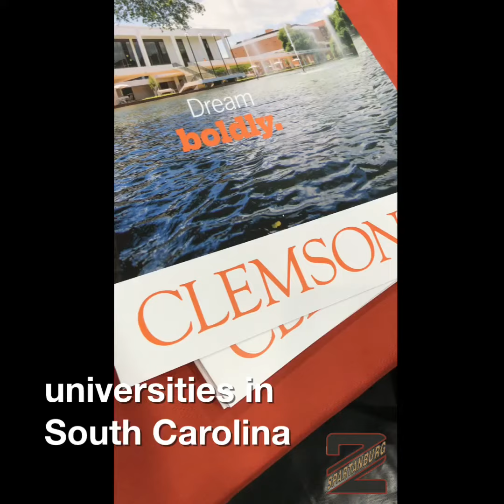Boiling Springs High Holds College Fair